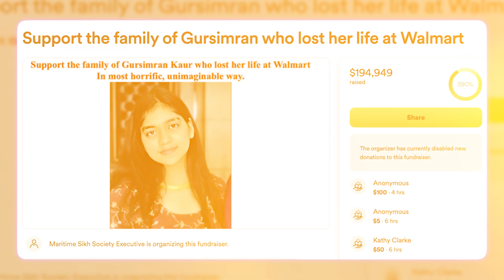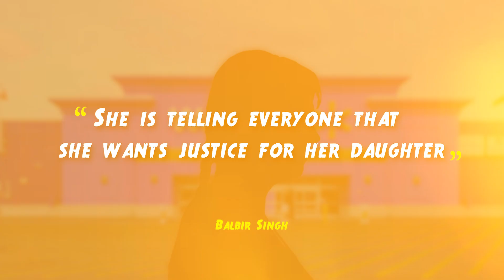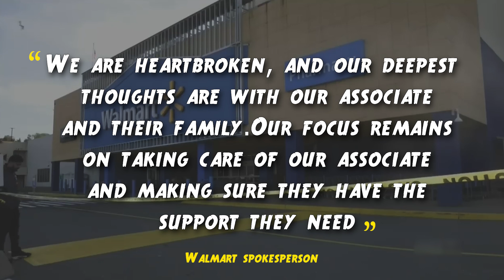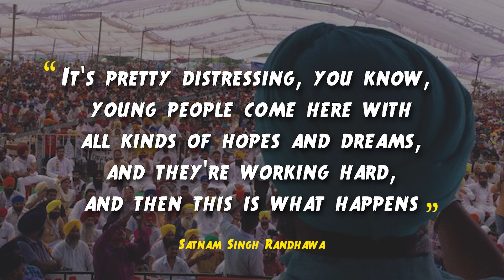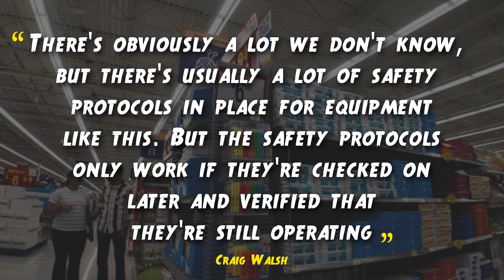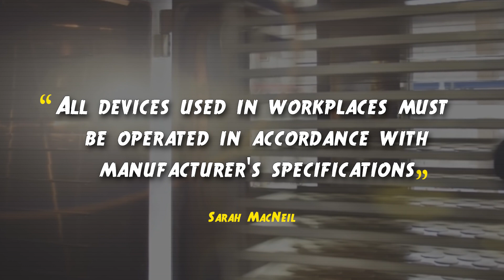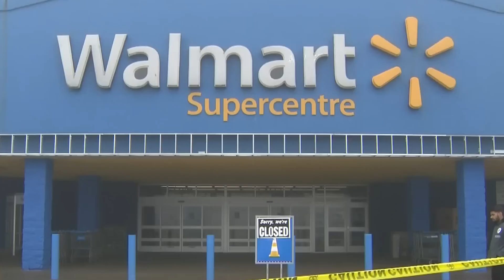Walmart Horror Story You'll Never Forget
Walmart Oven Horror Story You'll Never Forget

In this video, we provide an in-depth update on the tragic death of Gursimran Kaur, the 19-year-old employee found dead in a Halifax Walmart bakery. As new developments emerge in this high-profile workplace incident, Halifax police and Nova Scotia's Department of Labour are thoroughly investigating the circumstances to determine if workplace safety protocols were followed. This case has drawn national attention, raising concerns about employee safety and public awareness across Canada. We also discuss the impact of this incident on the Sikh community in Halifax and the broader implications for workplace regulations in retail environments.

In today's video we look at Walmart Oven Horror Story You'll Never Forget

Inspired by A&E, 48hours, and Law&crime Network.

Inspired by Body of woman at Halifax Walmart was discovered by her mother | Canada Tonight

Inspired by Employee dead in oven at Halifax Walmart found by her mother, Sikh society says

Inspired by 19-year-old female employee dies inside Walmart in Halifax